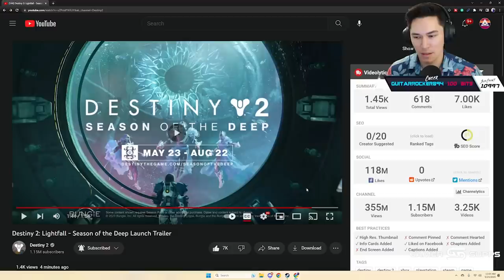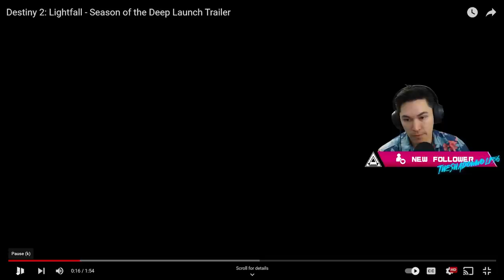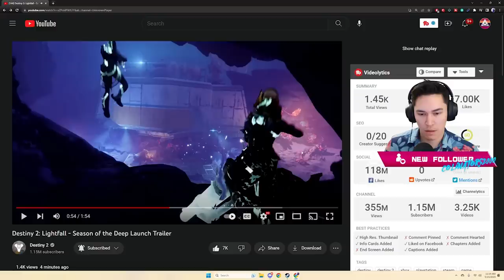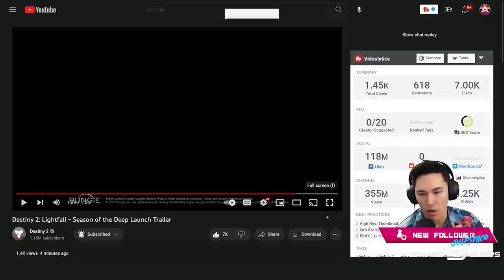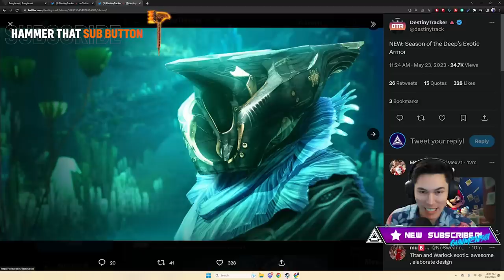Season of the Deep TRAILER Breakdown (Taken Weapons, NEW Exotics, & Titan Returns) | Destiny 2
Season of the Deep is almost here and Bungie has released the brand new trailer. We breakdown this trailer as well as take a look at some of the new exotics.

Timestamps:
0:00 Full Trailer
2:12 Trailer Breakdown
16:10 New Exotics
Catch us live on Twitch!